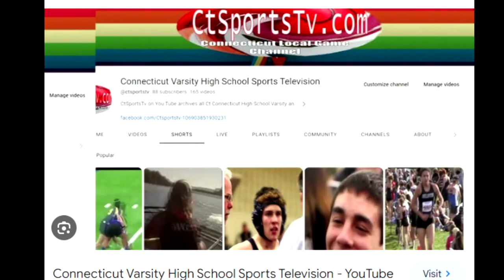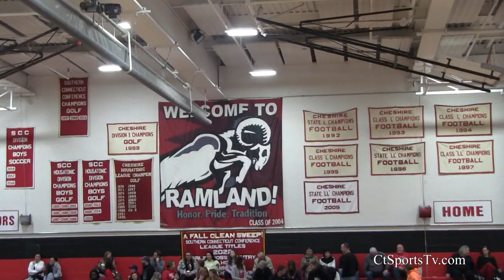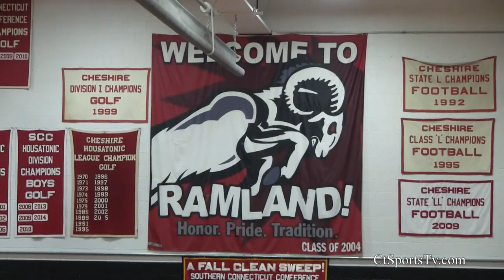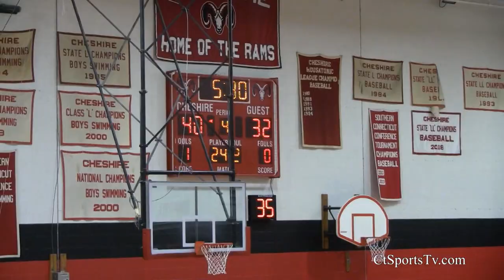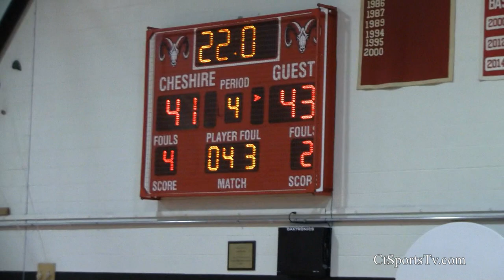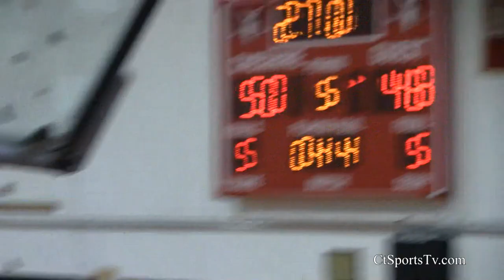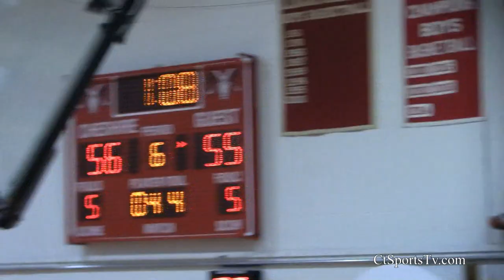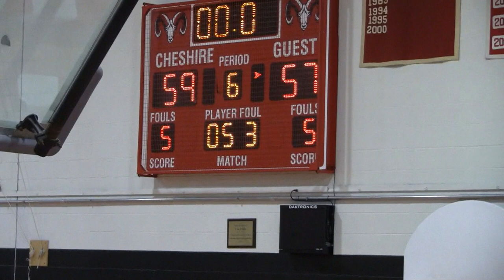Cheshire High School Girls Varsity Basketball. December 12 2023 Cheshire vs Lyman Hall CtSportsTv.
Cheshire 59, Lyman Hall 57 (2OT)
Lyman Hall
Anna Clark 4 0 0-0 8, Ellie Madancy 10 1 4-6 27, Rosie Turbett 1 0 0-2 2, Grace Mik 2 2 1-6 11, Sophia LaPlante 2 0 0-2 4, Laiza Fernandez 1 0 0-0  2, Sydni Gayle 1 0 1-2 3.
Cheshire
Allie Graves 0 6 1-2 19, Sadie Doyle 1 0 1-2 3, Ella Kulas 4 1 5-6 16, Amelia Devine 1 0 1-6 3, Grace Hurlburt 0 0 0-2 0, Tema Caplan 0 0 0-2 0, Andrea Gogal 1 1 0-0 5, Sydney Hale 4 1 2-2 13
Highlights: For LH, Ellie Madancy led all scorers with 27 points, 10 steals.
Cheshire High School, located in the town of Cheshire, CT, is renowned for its dedication to academic excellence and school spirit. The school boasts an impressive athletics program that fosters teamwork, discipline, and personal growth among its students. Whether it's on the field, court, or track, Cheshire High School's athletes continuously showcase their talent and commitment to sportsmanship. This affiliation enables the school to participate in a wide range of competitive athletic events, providing, The Cheshire (CT) varsity basketball team has a home non-conference game vs. Lyman Hall (Wallingford, CT) on Friday, December 15 @ 7p.
Lyman Hall Girls Varsity Basketball @ Cheshire -- 525 S Main St, Connecticut, Cheshire. ( US 06410 ) @ Cheshire High School‎After dropping their opening eight games last winter, the Cheshire High School girls’ basketball got their first victory out of the way real quick this year. On Tuesday, nine different girls scored to help the Rams open with a 50-39 victory at Coginchaug in Durham.
CHS hadn’t won a season opener since 2019.
Senior Amelia Devine netted eight of her career-high 12 points in the opening half. Junior Allie Grove (11) and senior Ella Kulas (10) also had double-digit points for the Rams.
Cheshire came out aggressively to earn six free throw attempts in the first quarter. Four points from Devine and three from Grove propelled CHS to a 7-2 lead.Devine, Kulas, and Grove combined for 20 points in the opening half.The Blue Devils pulled to within 35-27, however, CHS ended the third quarter with baskets from sophomores Tema Caplan and Carly Commune. In a buzzer-beating shot, Commune pulled up to net a jumper and propel CHS to a 39-27 advantage.Grove hit three-pointers in both halves. Doyle supplied four points in each half to finish with a personal-high eight.Eyler, junior Grace Hurlbut, Caplan, and Commune had baskets in the victory. In their first game with the 35-second shot clock, CHS didn’t have a violation.For the home opener on Friday, Cheshire hosts Lyman Hall (1-0) at 7 p.m.
The Cheshire (CT) varsity basketball team has a home conference game vs. Lyman Hall (Wallingford, CT)